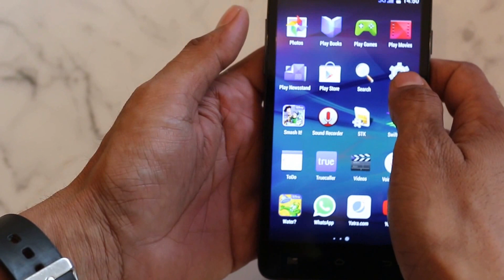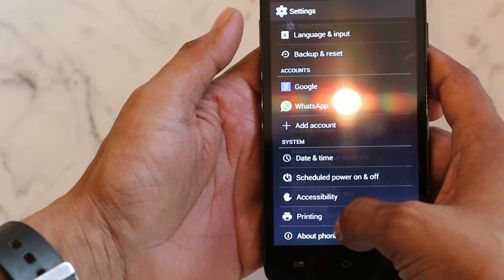First Look of Micromax Canvas Nitro A310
Micromax launched the Canvas Nitro A310 in an even in New Delhi and it costs Rs. 12,999. It is exclusively available through Snapdeal. I got my hands-on it and sharing a video, how it looks at a first glance in hands.